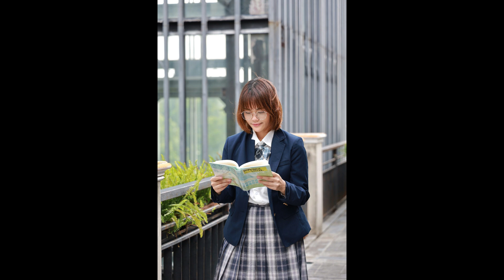A Photographic Celebration of Active Girl 活動する女の子たち सशक्त: सक्रिय लड़कियों का 사진으로 담은 활기찬 소녀들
This photo book celebrates the strength and vitality of girls engaging in various activities, from sports and outdoor adventures to artistic pursuits and community initiatives. Through captivating images, it showcases the confidence, determination, and joy of these girls as they pursue their passions and break barriers. From the soccer field to the dance studio, from hiking trails to science labs, these girls demonstrate resilience, leadership, and the limitless potential of empowered young women.

यह फोटो बुक विभिन्न गतिविधियों में संलग्न होने वाली लड़कियों की ताकत और ऊर्जा का उत्सव मनाती है, खेल और आउटडोर एडवेंचर से लेकर कलात्मक पहलों और समुदाय की पहलों तक। इन प्रेरक छवियों के माध्यम से, यह दिखाता है कि ये लड़कियाँ अपनी जीवनशैली को पुनर्निर्माण करती हैं, खुद पर विश्वास करती हैं, और अपने सपनों का पीछा करती हैं। फुटबॉल खेलने से लेकर नृत्य स्टूडियो, हाइकिंग ट्रेल और विज्ञान प्रयोगशाला तक, ये लड़कियाँ अटलता, नेतृत्व, और सशक्तिकृत युवा महिलाओं की असीमित संभावनाओं का प्रमाण देती हैं।

이 사진집은 스포츠 및 야외 모험부터 예술적 추구 및 지역사회 프로젝트에 이르기까지 다양한 활동에 참여하는 소녀들의 힘과 활력을 축하합니다. 매혹적인 이미지를 통해 이 소녀들이 자신의 열정을 추구하고 장벽을 깨고 있는 모습을 보여줍니다. 축구장부터 무용 스튜디오, 하이킹 코스에서 과학 실험실까지, 이 소녀들은 회복력, 리더십, 그리고 권한을 얻은 젊은 여성들의 무한한 잠재력을 보여줍니다.

この写真集は、スポーツやアウトドアアクティビティから芸術的な追求や地域の取り組みまで、さまざまな活動に参加する女の子たちの力と活力を称えます。魅力的なイメージを通じて、これらの女の子たちが情熱を追求し、障壁を打ち破りながら自信、決意、そして喜びを示す様子を紹介しています。サッカー場からダンススタジオ、ハイキングコースから科学実験室まで、これらの女の子たちは回復力、リーダーシップ、そして権限を持つ若い女性たちの限りない可能性を示しています。